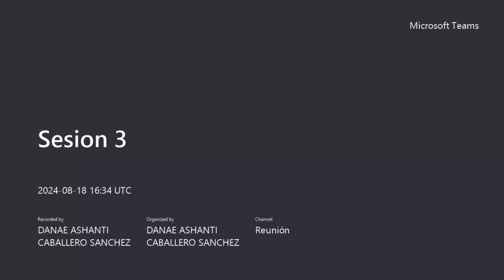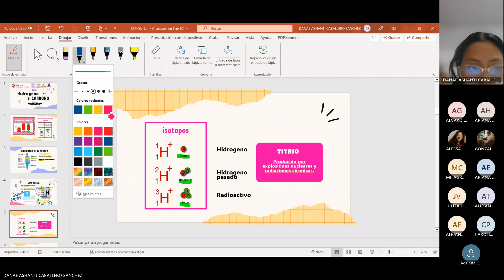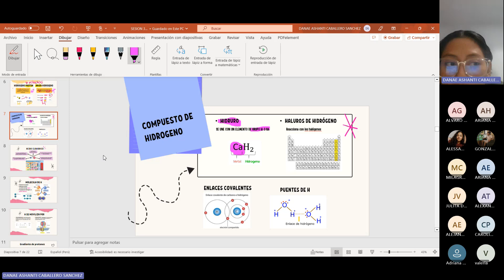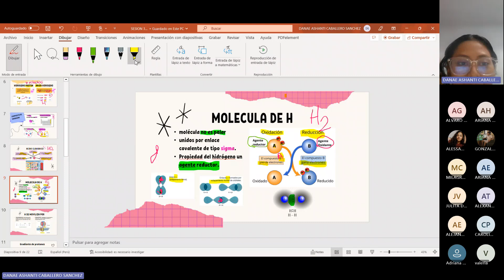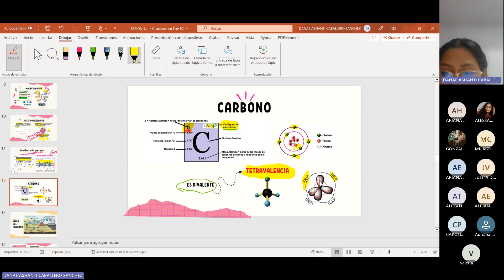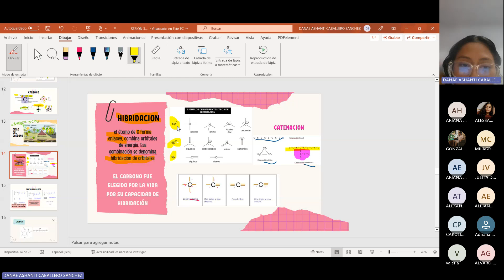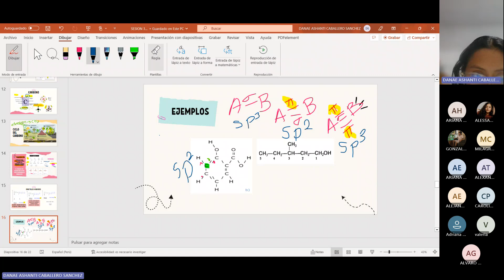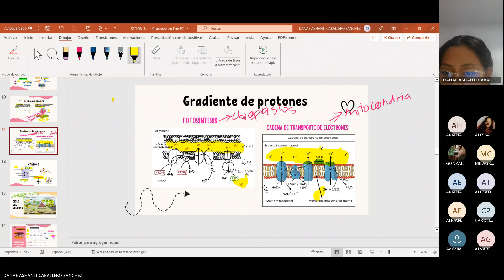Química - Sesión 3 - Danae Caballero - 2024-II